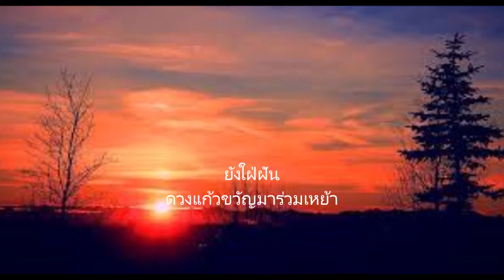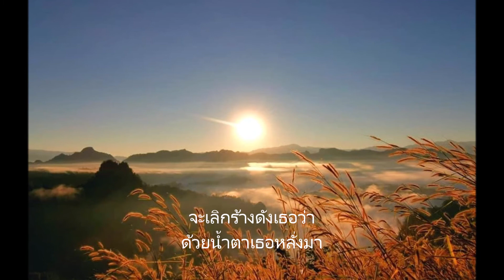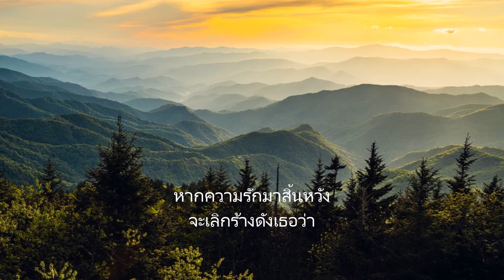พ้อรัก Lek Atl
ผู้ขับร้องต้นฉบับ ชวลี ช่วงวิทย์